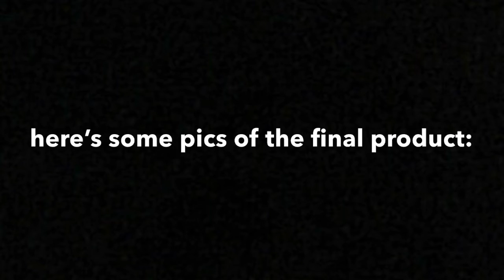GET READY FOR A DANCE COMP WITH ME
Hey logicalistics! Sorry for the really short vid. For this weeks video, I decided to show you all the makeup and hair products I use the morning of a dance competition. Hope you enjoy :)
While you're here, click on these links to stalk Lynsey Logic...
Leave me some video ideas in the comments ;)
Bye!!